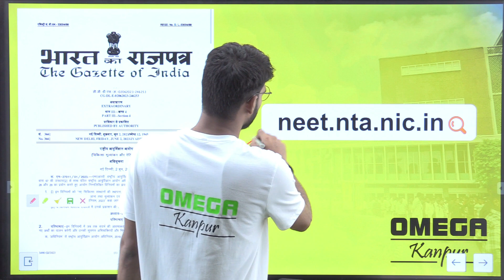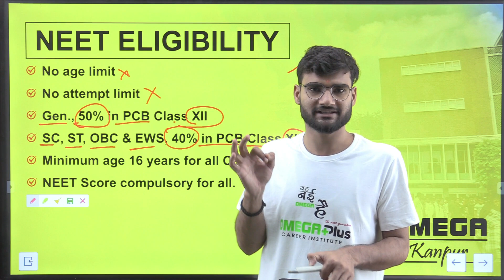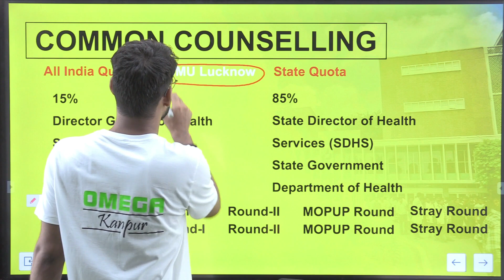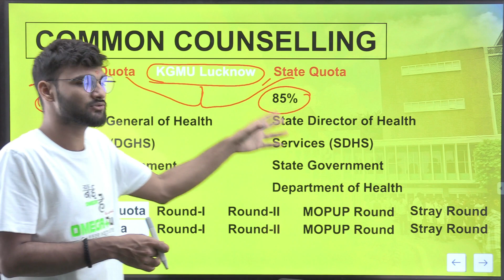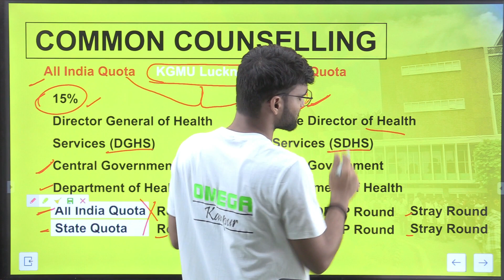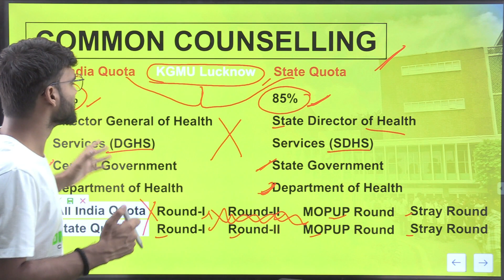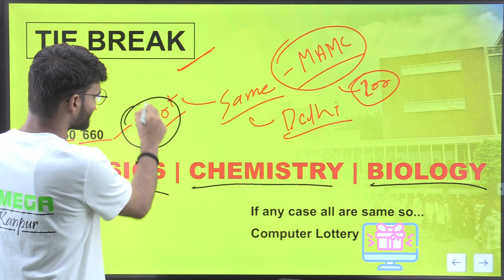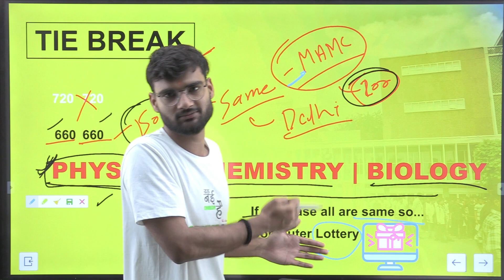NMC (NATIONAL MEDICAL COMMISSION) | Notification for NEET 2024 | ft. SHIVAM SANJAY PANDEY